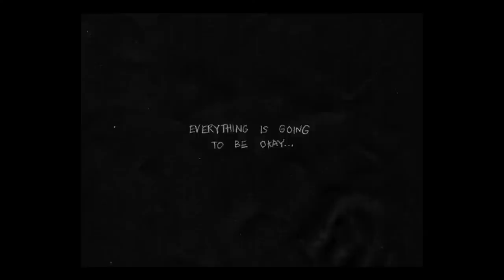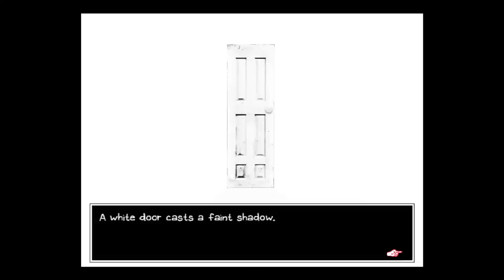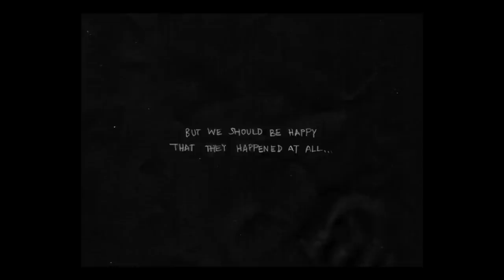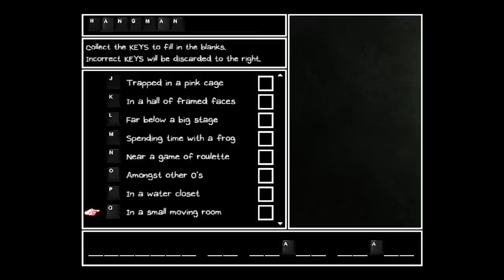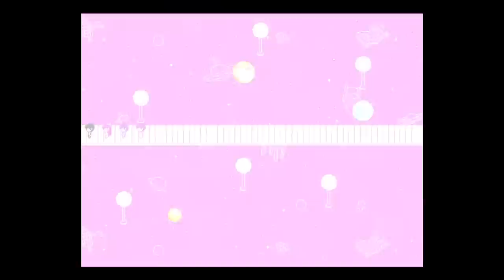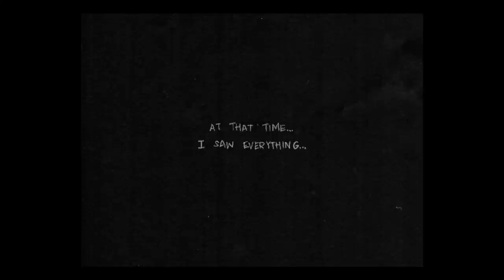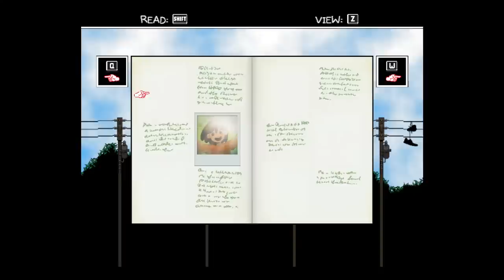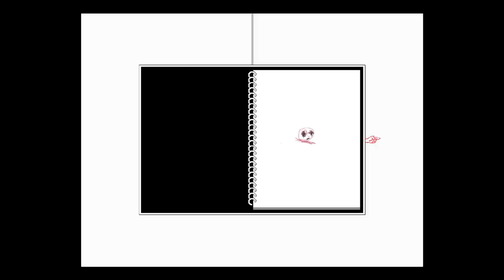Jello Plays Omori - Part 1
Jello plays Omori! NOT REALLY MUCH TO SAY PAST THAT